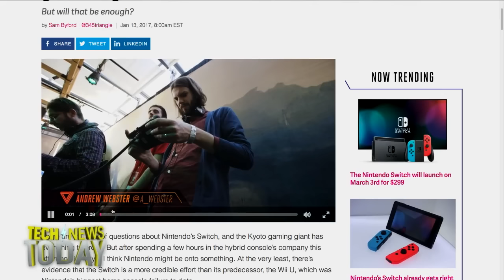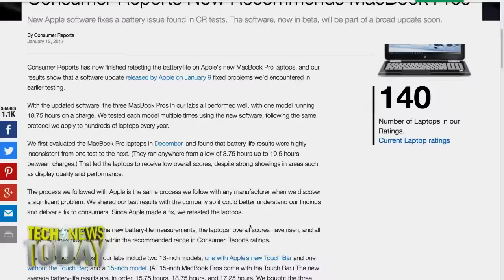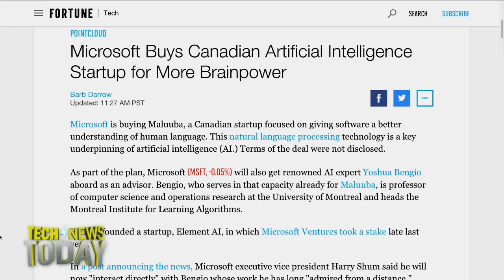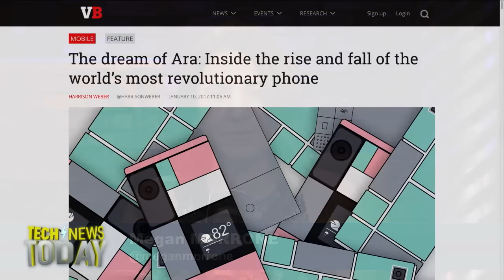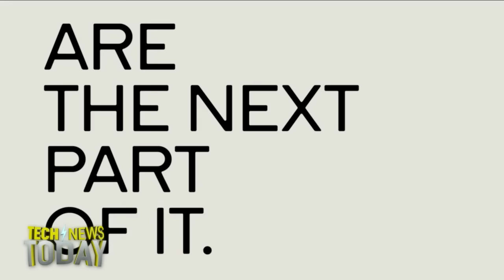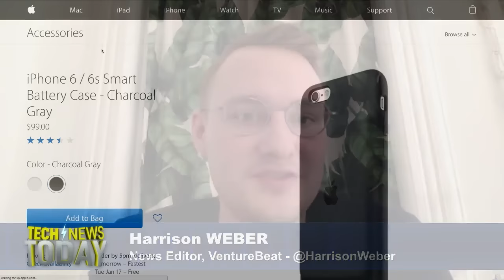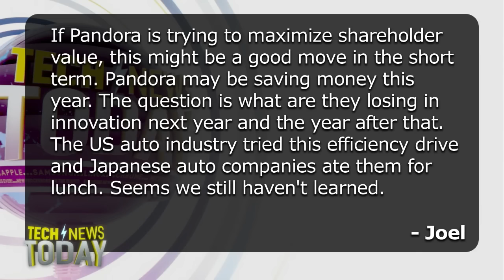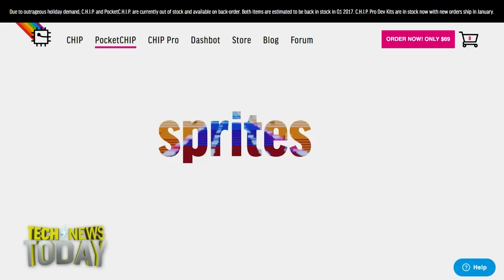Tech News Today 1683: Tales from the Encrypt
We start with the story that is captivating Nintendo fans: The Switch. That's the name of the much-anticipated 6.2 inch multi-touch screen portable gaming system from Nintendo. The Verge says with true portability, combined with the ability to stream high-res to your television, the Switch already gets right what that Wii U got wrong. It'll cost $300 and be available on March 3.
Consumer Reports says they will now give Apple's new MacBooks their coveted Recommended rating. Back in December the magazine said they could not recommend the laptops due to inconsistent battery life. Apple fixed the bug on January 9th.
Facebook-owned Messaging tool WhatsApp is under the privacy microscope again, this time for what The Guardian is calling a backdoor that allows snooping, even on encrypted messages. Sources call the flaw a threat to privacy and a potential tool for government agency spying. However, security experts say the Guardian report is hyperbolic and this backdoor is really a design decision by Facebook.
Microsoft just acquired a Toronto-based AI startup called Maluuba. In a blog post on their site, the creators of Maluuba say their focus is artificial general intelligence, or creating literate machines that could think. Microsoft's Artificial Intelligence head executive Harry Shum says Microsoft will share their plans for Maluuba in the coming months, but it will most likely include some kind of AI for the enterprise.

--Harrison Weber from VentureBeat on the rise and fall of ATAP's Project Ara module phone.